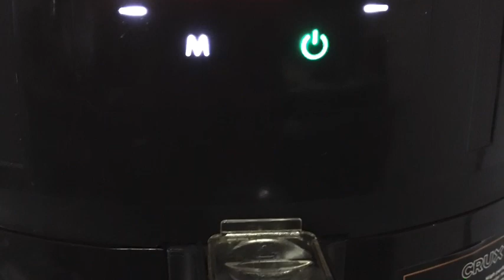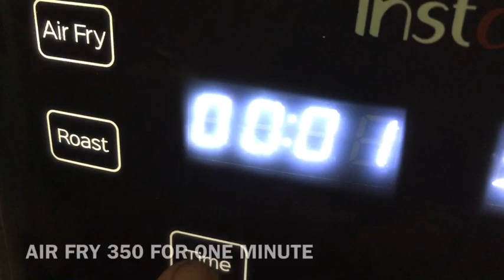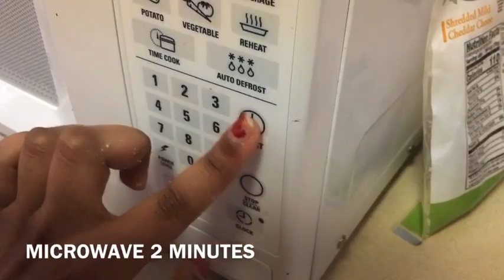Air fryer snacks - Less than 10 minutes recipes- Vegetarian